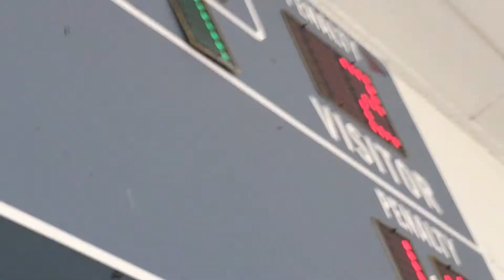BGYHA Bantam All Stars 20-21 v Columbus Hawks@ Serpentini Dec 4 2020 #2